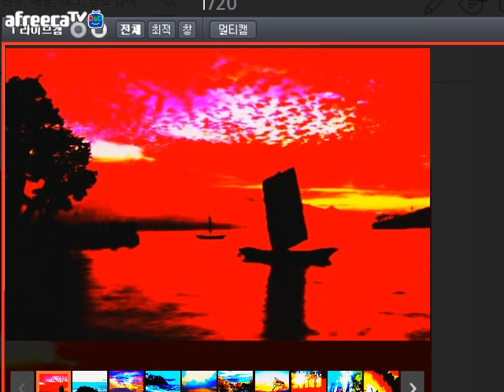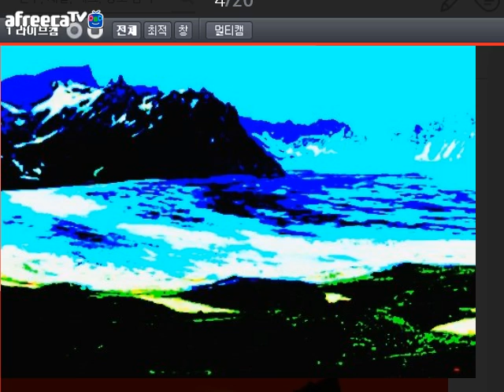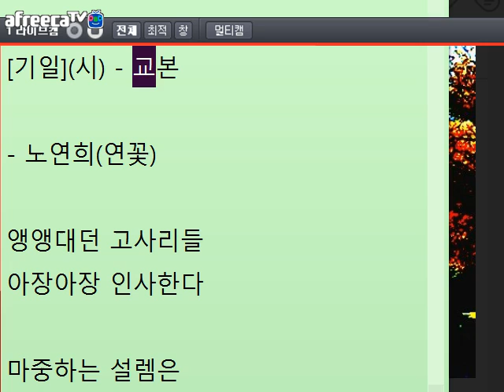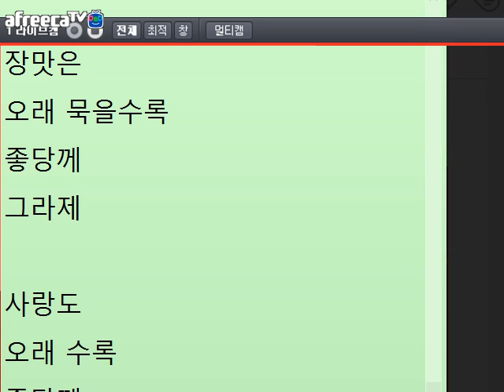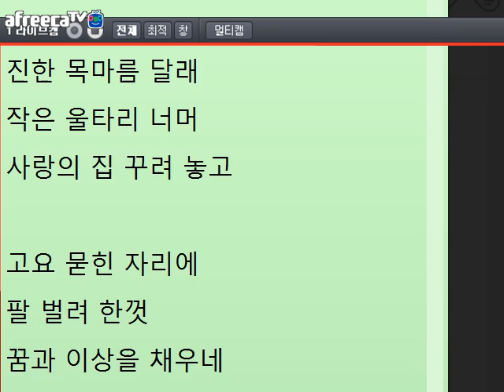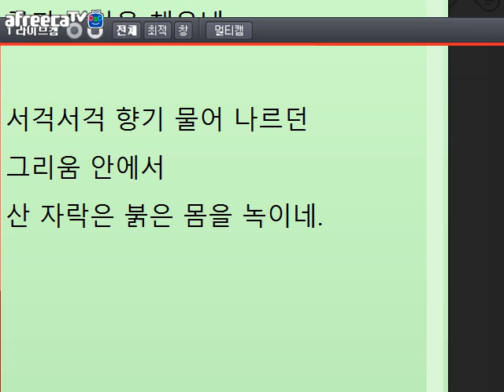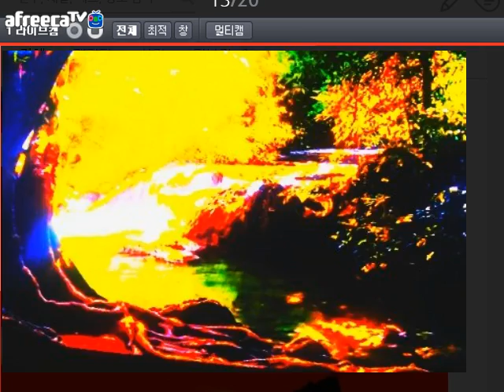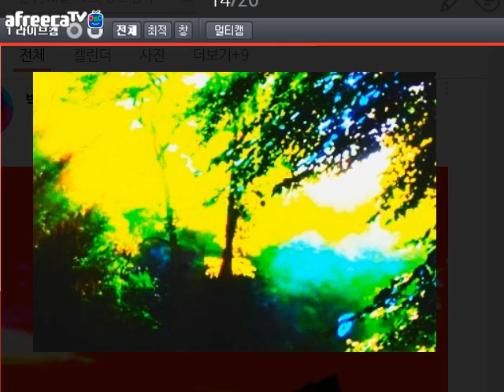[낭만대통령 박덕은의 문학 토크947회](2018.11.28)방송 중 글 교정